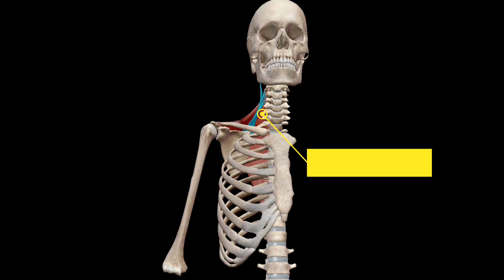scapula Elevation || 3D anatomy || Range of motion